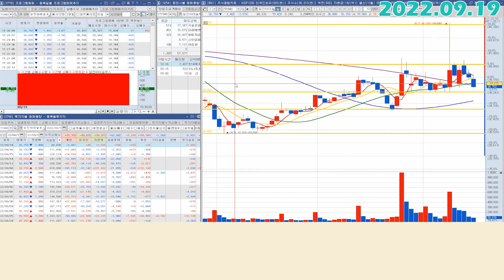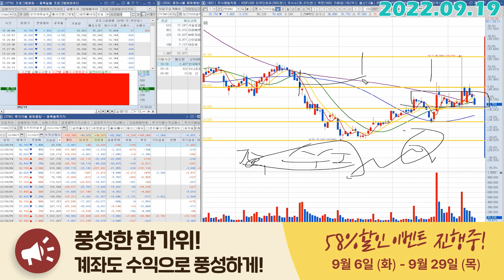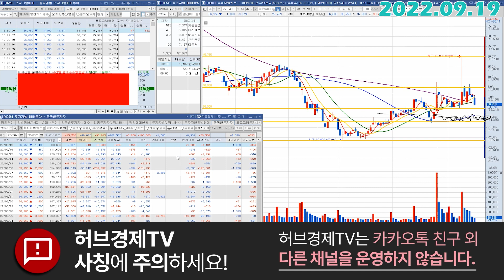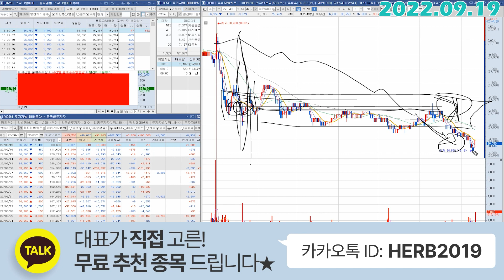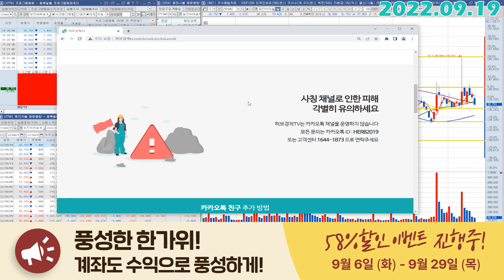일진하이솔루스 (271940) - 설마 오늘 주가에서 쫄리신 분?